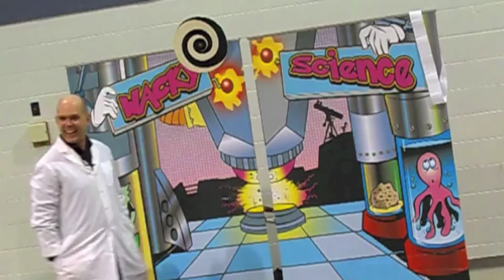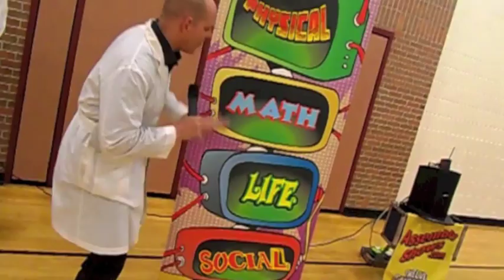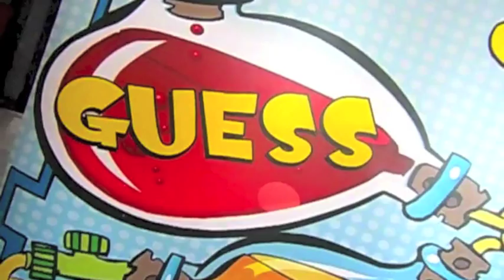Wacky Science Elementary School Assembly Show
htttp:// for more information. More than just wiz, bang, poof and pop, Wacky Science is the Award winning (Dow Chemical Touch Tech nominee), science show that makes learning the scientific method fun for elementary students. Air pressure, Chemical reactions, simple machines, the four states of matter, stinky dinosaurs, levers, fulcrum, Mobius strips, mathematical sciences, life sciences, social sciences, life sciences are all reviewed with fun and craziness the entire 50 minutes. See the Triangle of Terror along with the amazing growing and shrinking head illusion.